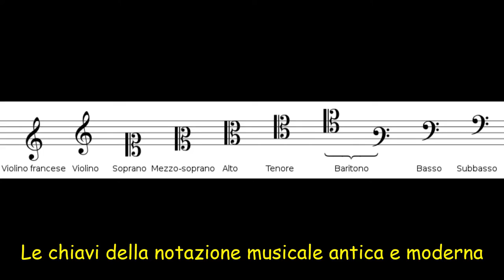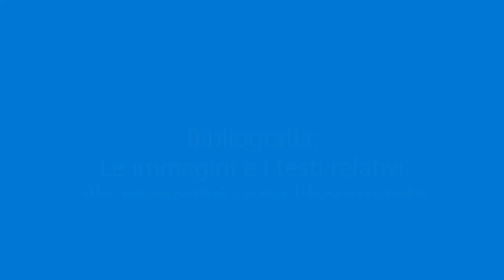Come sono nate le chiavi musicali